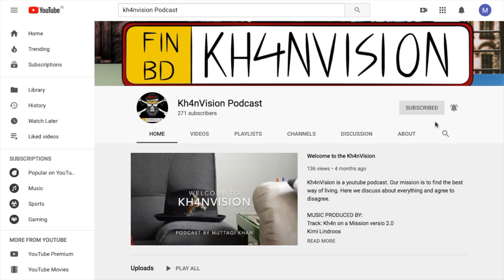#39 - Yusuf - Kh4nVision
Yusuf Guled on lääkäri, jolla on oma kuppaus liike nimeltään Health & Hijaama Center. Tässä podcastissa keskustellaan Yusufin kanssa terveydestä, if paastosta, kansantaudeista ja siitä miten mielenterveys ongelmat ovat entistä enemmän lisääntyneet varsinki nuoremmissa sukupolvissa. Haastattelun loppupuolella keskustellaan koronasta..

Muttaqi Khan
MUSIC PRODUCED BY:
Kimi Lindroos
Track: Turn up, knock